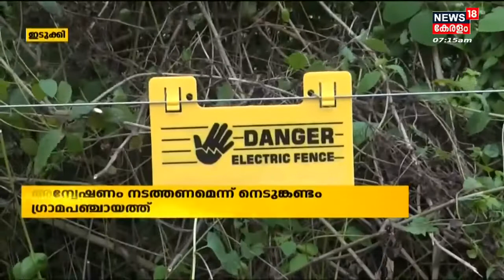Idukkiയുടെ അതിർത്തി മേഖലയിൽ സ്വകാര്യ ഭൂമിയുടെ ഉടമസ്ഥാവകാശം; അന്വേഷണം നടത്തണമെന്ന് ഗ്രാമപഞ്ചായത്ത്